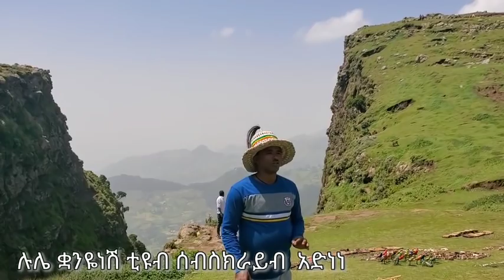Ethiopia// The Window of Minilik// የምኒልክ መስኮት